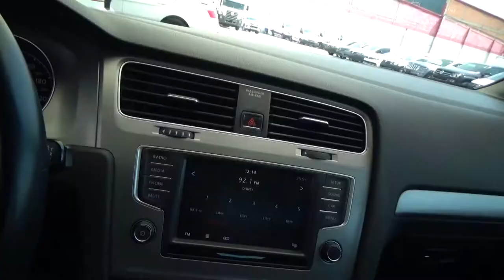Volkswagen / Golf / 2016 - 3209